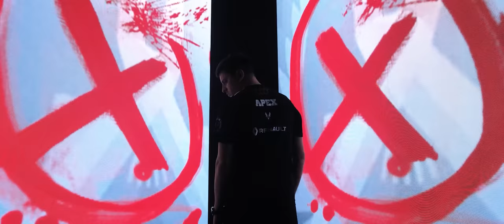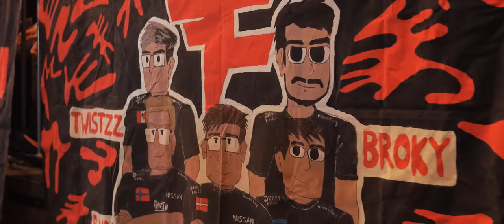IEM Rio Counter-Strike Major 2022 Trailer (Official)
The IEM Rio Major 2022 is only days away!
Brasil is ready for the biggest thing in Counter-Strike. Are you?